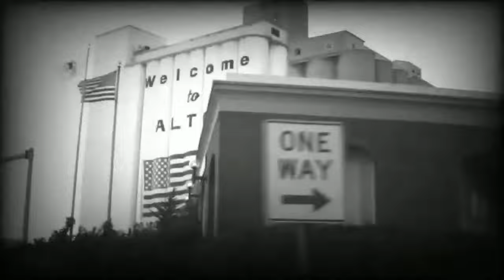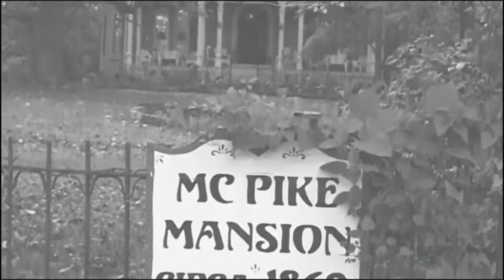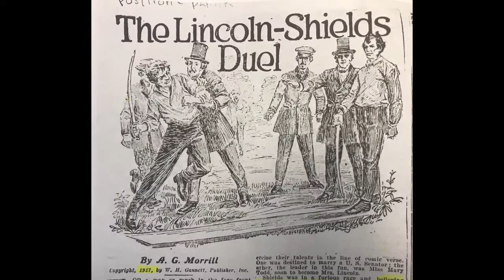The McPike Mansion Mystery | Alton, IL (Part 1)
Alton claims to be the most haunted town in America and for good reason, join us as we explore two of their most haunted locations. An old civil war prison where some of the prisoners might still be lingering. Also we take a look at what some think to be the most haunted house in the country, The McPike Mansion.

Hosted by: Rob Coakley, Jesse Wilkins and Dave Wilkins
Narrated by Rob Coakley